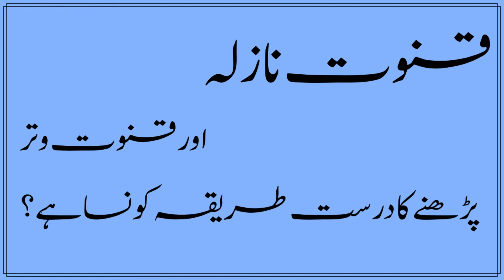Qunoot e Naazla Aur Qunoot e Witar Parhnay Ka Durust Tareeqa Konsa Hai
Shaikh Abdullah Nasir Rehmani Hafizahullah